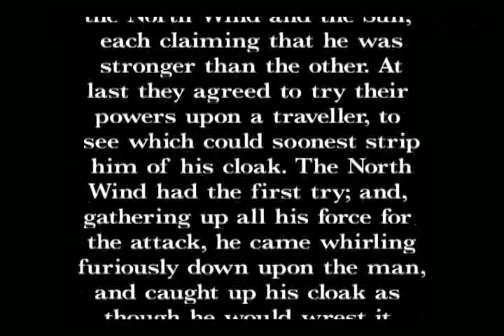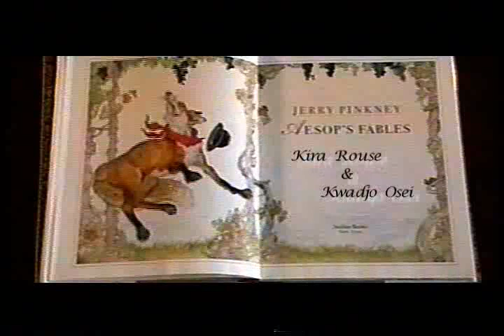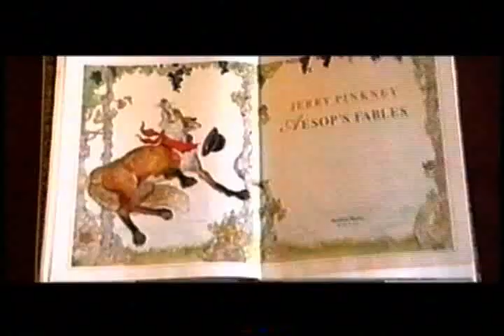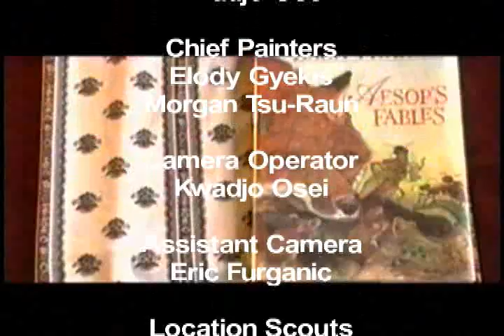Aesops Fables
A young animated women walks through live footage, hoping to find a place where she belongs.